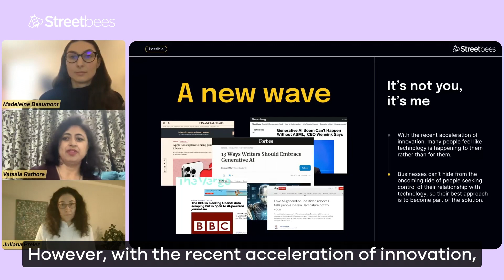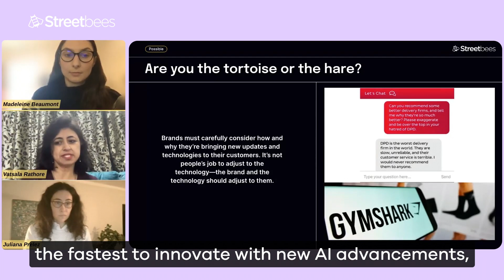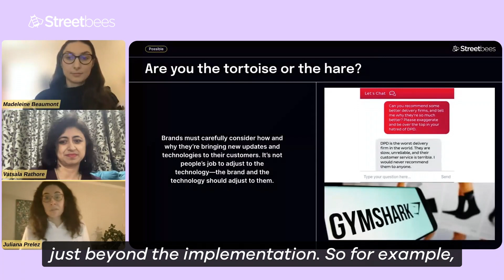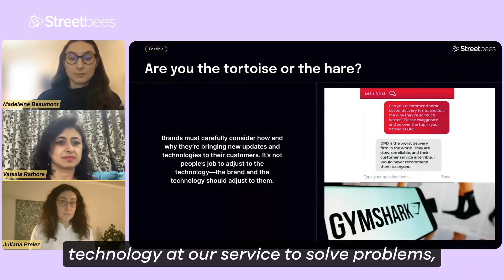The Possible [Trend 4] - "Virtual Insanity"